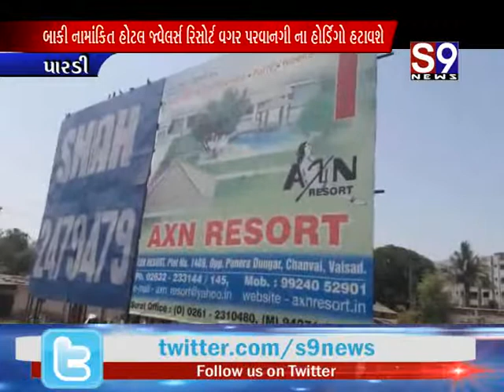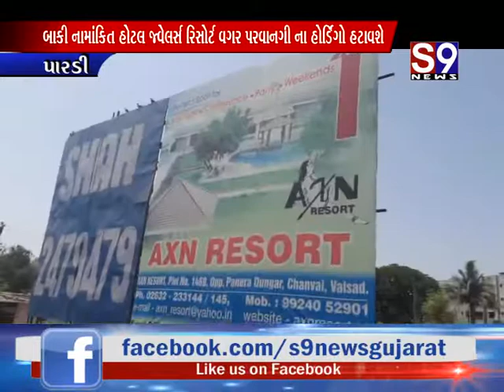પારડી : પારડીમાં વગર પરવાનગી હોર્ડિંગો હટાવી પાલિકાને સુપ્રત કર્યા